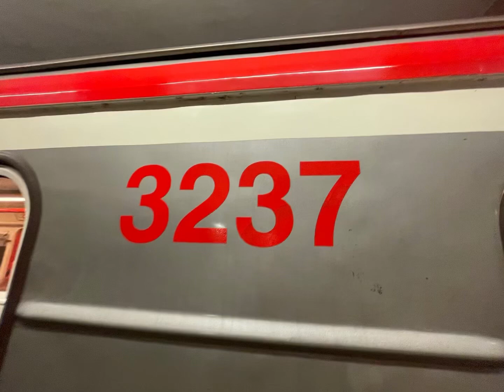Zvuk dveří 81-71M 3237